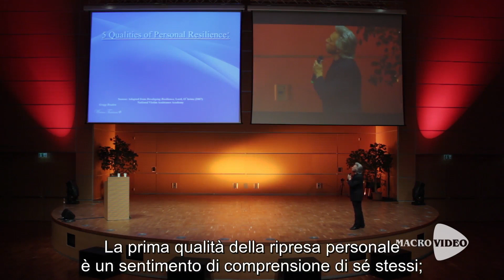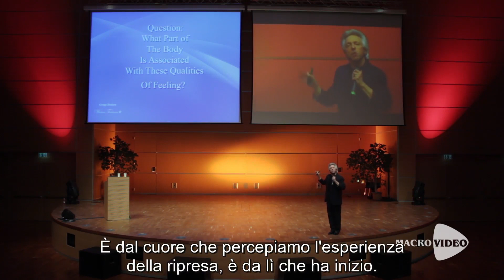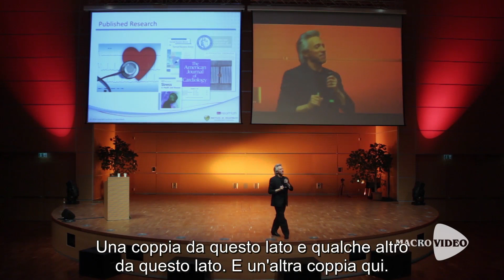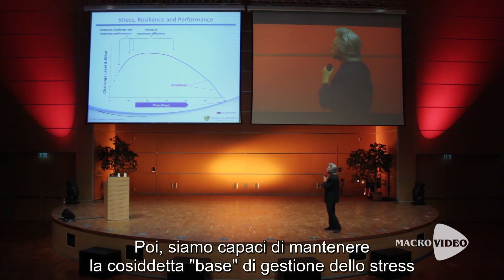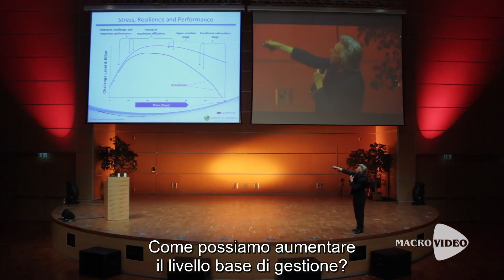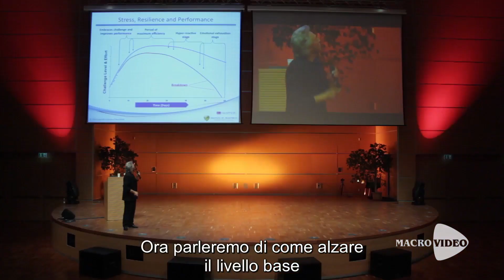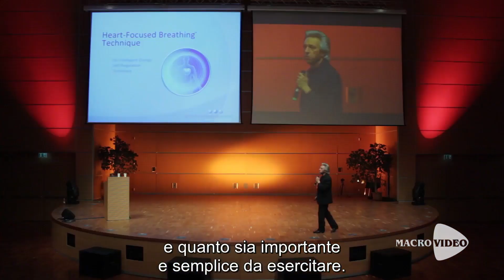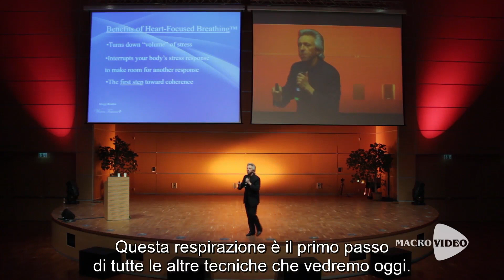GREGG BRADEN Un pioniere tra scienza e spiritualità